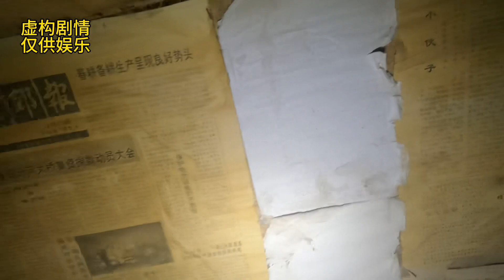月夜深山发现一片古老的红房子，内部大有玄机